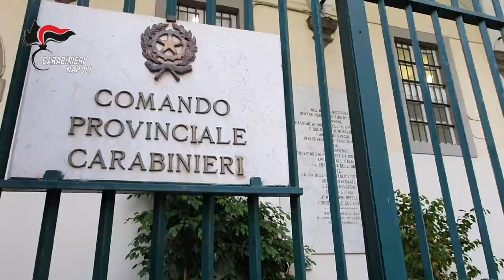Piazza di spaccio nel carcere di Secondigliano. Era gestita da detenuti. CC 28 misure cautelari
L’indagine ha permesso di raccogliere plurime fonti di prova, anche a riscontro delle dichiarazioni rese da più collaboratori di giustizia, circa l’esistenza di una piazza di spaccio all’interno della Casa Circondariale di Napoli - Secondigliano, gestita da detenuti mediante il commercio di sostanze stupefacenti di vario tipo (cocaina, hashish e marijuana) introdotte nell’istituto penitenziario.